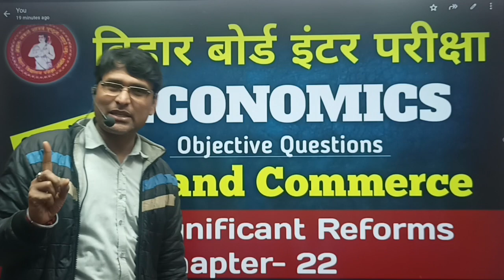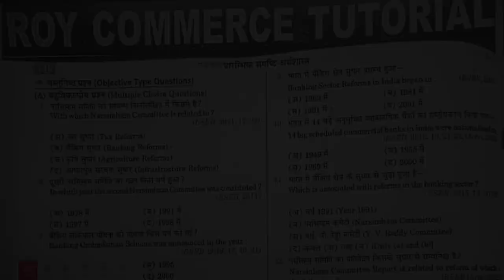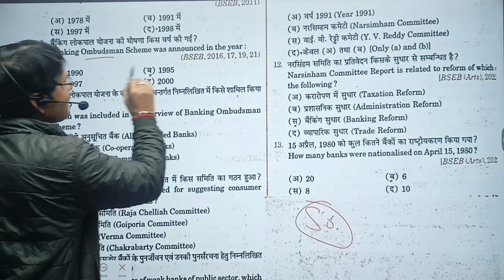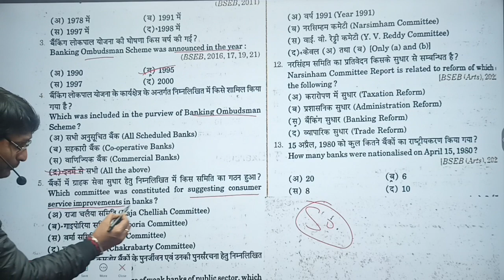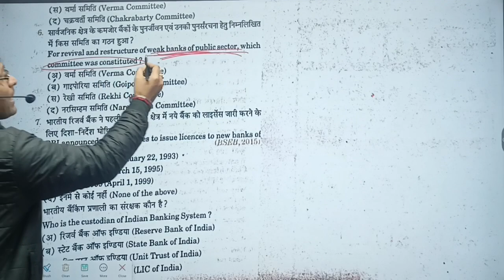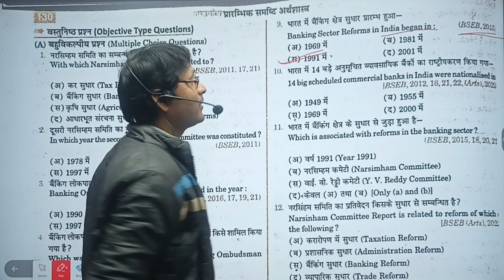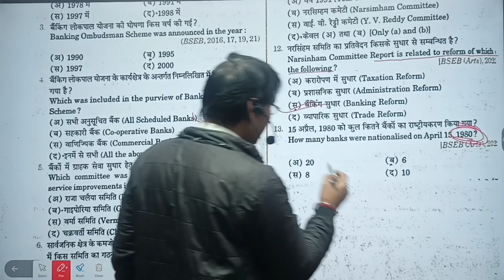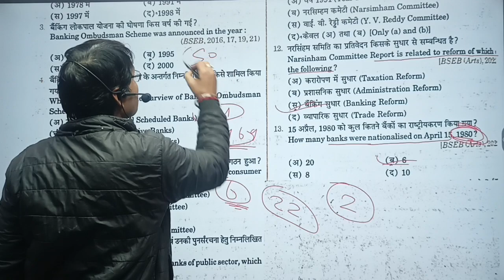12th Economics Recent Significant Reforms Chapter- vvi objective questions 2024 | economics obj que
12th Economics Recent Significant Reforms Chapter- vvi objective questions 2024 | economics obj que

•  100% STUDENTS PASS FROM 1st DIVISION.